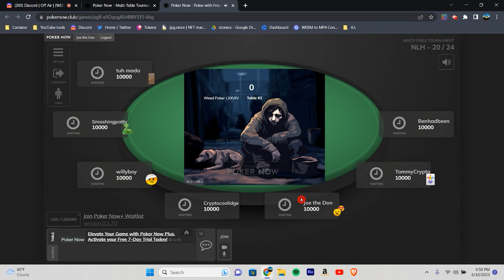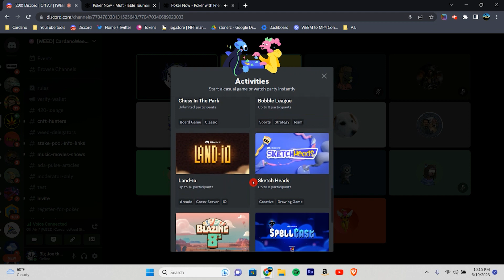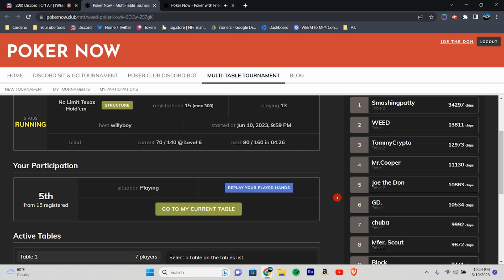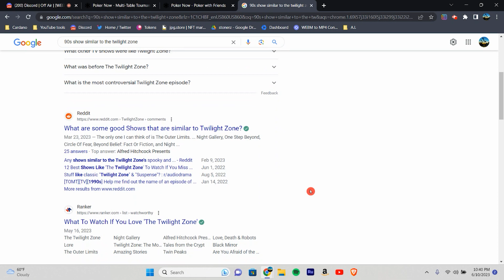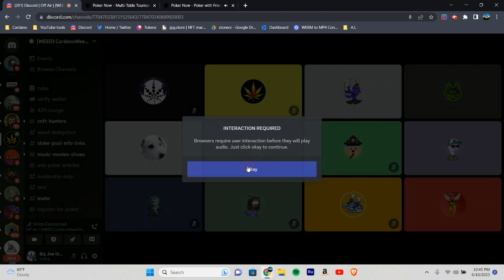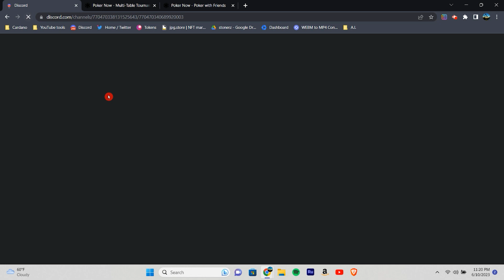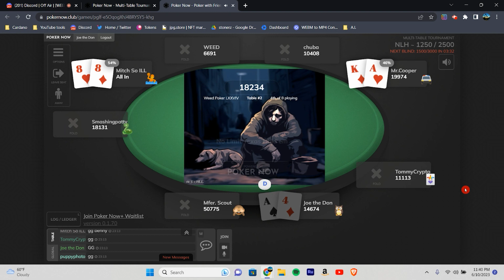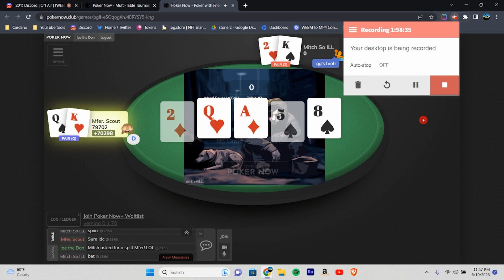Poker Night! June10th, Game two.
Every Wednesday and Saturday night at 6PM PST the Cardano Stonerz Club has Texas Hold'em tournaments in the Weed Stake Pool discord. We have a Cardano ADA jackpot plus NFT's and meme coins that are donated by sponsors. It's only a 50 ADA buy-in! Our conversations can get pretty interesting and entertaining. Enjoy and join us some time!

Mint a Cardano Stonerz Club Epoch Clock here for only 25 ADA!